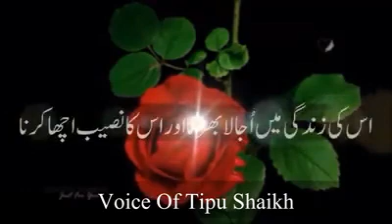25 June 2019